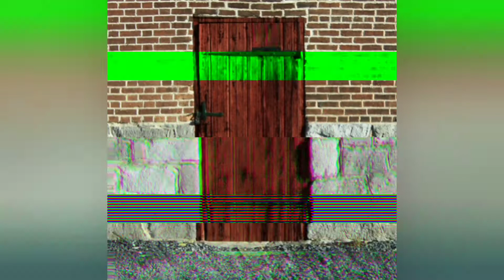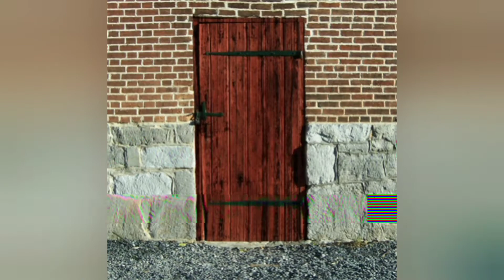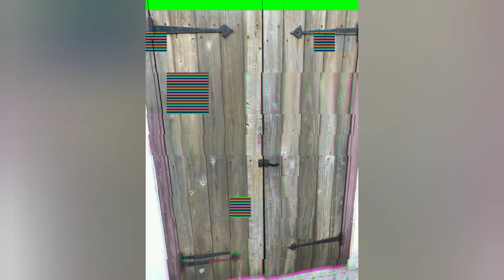scp-004" 12 chaves enferrujadas e uma porta AMNUX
Item nº: SCP-004

Classe do Objeto: Euclídeo

Procedimentos Especiais de Contenção: Ao manusear os itens de SCP-004-2 a SCP-004-13 é vital que os devidos procedimentos sejam observados. Os objetos não devem ser removidos do local a não ser acompanhados por dois (2) funcionários de segurança de Nível 4. Os componentes de SCP-004 não devem passar através de SCP-004-1 em hipótese alguma. Os efeitos deste ato ainda são desconhecidos e, os custos deste tipo de experimento são alto demais para tornar a pesquisa viável. Se algum dos objetos contidos em SCP-004-1 violar a contenção ou se a instalação for violada, as chaves devem ser trazidas para dentro e a porta deve ser trancada antes da ativação dos explosivos locais da Área 62. A remoção não-autorizada das chaves da área de testes é motivo para rescisão imediata.

Uma autorização de Nível 1 é necessária para o acesso básico a SCP-004; uma autorização de Nível 4 é necessária para o uso de SCP-004-2 a SCP-004-13.

Descrição: SCP-004 consiste em uma velha porta (SCP-004-1) e um conjunto de doze (12) chaves de aço enferrujadas (SCP-004-2 até SCP-004-13). A porta é a entrada de uma fábrica abandonada em [DADOS EXPURGADOS].

Histórico Cronológico

07/02/1949: Um grupo de três jovens invadem uma propriedade federal perto de ██████████ e encontram a porta. De acordo com seu testemunho, eles encontraram um conjunto de chaves enferrujadas em um cofre de ferro e descobriram em qual porta elas se encaixavam. Os jovens foram presos após contactarem o Xerife █████████████████ quando um de seus amigos (SCP-004-CAS01) desapareceu.

07/03/1949: Autoridades locais encontram a mão direita decepada de SCP-004-CAS01 a uma distância de oito quilômetros de SCP-004-1. Outras partes do corpo de SCP-004-CAS01 são encontradas espalhadas em um raio de até 32 km da fábrica. Sob interrogatório, os jovens relatam às autoridades que após abrir a porta com uma das chaves, SCP-004-CAS01 foi decepado em diversos pedaços que, em seguida, desapareceram. A esta altura, a Fundação SCP assume a investigação.

07/04/1949: O Agente █████ da SCP adquire as chaves das autoridades locais para dar início a testes. Os testes revelam que SCP-004-2 a SCP-004-13 se encaixam em uma única tranca em uma porta grande e barrada no local. 12 funcionários Classe D são designados para testar os efeitos da porta. Das doze (12) cobaias, cada uma utilizando uma chave diferente, somente duas (2) sobrevivem. Abrir a porta com qualquer chave fora SCP-004-7 ou SCP-004-12 fez com que as cobaias fossem despedaçadas em diversas direções; no entanto, nenhuma parte decepada foi encontrada imediatamente. Até o presente momento só duas (2) partes de cada indivíduo foram recuperadas (exceto o indivíduo que utilizou SCP-004-█, cujas partes foram espalhadas próximo ao local). As partes não-encontradas, para todos os efeitos, deixaram de existir.

Dos sobreviventes, somente um (o que utilizou SCP-004-7) retornou ileso. O outro retornou em um estado beirando a catatonia, capaz somente de sair pela porta e cair no chão. O indivíduo teve que ser contido para evitar que arrancasse fora os próprios olhos (ver Apêndice A: Efeitos Mentais de SCP-004). A cobaia utilizando SCP-004-7 disse ter adentrado uma enorme sala, impossivelmente grande considerando o tamanho do prédio observado por fora. Após sua saída, SCP-004-1 foi deixada aberta e uma equipe armada de funcionários de Nível 3 entrou. Foi determinado que é impossível medir as dimensões da câmara e que a porta e os indivíduos que entram são a única parte da sala que pode ser percebida ou iluminada.

07/16/1949: Os jovens e o Xerife █████████████████ são rescindidos.

08/02/1949: █████████████████ é declarada uma área perigosa devido a "explosivos não-detonados" e cercas são erguidas para evitar a entrada de civis. São iniciados testes para determinar potenciais riscos à segurança durante exposição ao ambiente além de SCP-004-1.

12/01/1950: É confirmada a existência de anomalias espaço-temporais resultantes da exposição a SCP-004. Testes posteriores são suspensos até segunda ordem.

07/02/19██: Os pedaços desaparecidos de SCP-004-CAS01 aparecem inesperadamente fora de SCP-004-1. Apesar de sua morte ter ocorrido décadas atrás, os restos mortais de SCP-004-CAS01 não aparentam nenhum sinal de decomposição e ainda são mornos ao toque. O sangue permanece sem coagulação. Os restos são coletados para análise posterior.

07/04/19██: Os pedaços desaparecidos de uma das doze (12) cobaias do primeiro teste aparecem de maneira análoga aos de SCP-004-CAS01. Os restos mortais são designados como SCP-004-CAS02. Registros sugerem que tanto SCP-004-CAS01 quanto SCP-004-CAS02 utilizaram SCP-004-██.

03/21/1999: Com a enorme proliferação de armas nucleares e estando a Terceira Guerra Mundial a meros ██ anos no futuro, é iniciada a construção de uma instalação dentro de SCP-004-1. A instalação deverá conter suprimentos para manter ███████ pessoas/dias.

04/21/1999: █████████████████